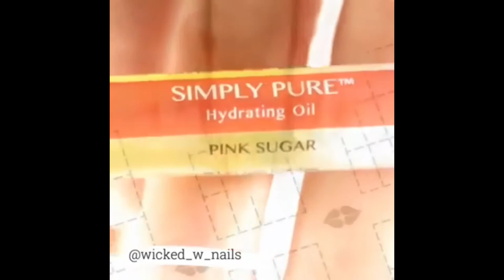Nail Art Designs 2021 || Best Nail Art Compilation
Beauty Salon || Nail Colors || Gel Nail Polish Colours || Shellac Gel || NAIL ART 1

shellac nails,
dip powder nails,
opi gel nail polish ,
manicure and pedicure,
powder nails ,
manicure pedicure near me,
nail colors ,
gel manicure near me ,
removing gel nail polish ,
acrylic powder nails,
gel nail polish colours,
buffed nails,
bio gel nail polish ,
gel nail polish,
nail colors ,
nail paint ,
halal nail polish,
gelish polygel,
gel nail polish remover,
blue nail polish,
opi gel color ,
red nail polish,
magnetic nail polish,
dior nail polish,
gel top coat,
best nail hardener,
essie top coat ,
polish remover,
nail polish bottle ,
gel nail polish ,
builder gel nails,
shellac gel,
organic makeup,
counter makeup,
pedicure ,
nail art ,
ombre nails,
nail polish,
shellac nails,
fake nails,
nail art design,
nail printer,
nail glitter,
nail art printer,
nail stamping plates,
art for nails,
dip in nail powder,
art design nail,
daily routine,
revlon multicare base and top coat,
trim nail care,
black nail art,
korean nail art,
striping tape,
stamping nail polish,
the nail art,
dijital nail art printer,
art pro nails,